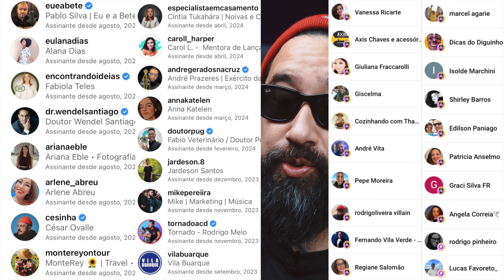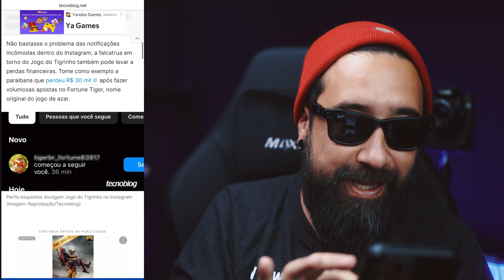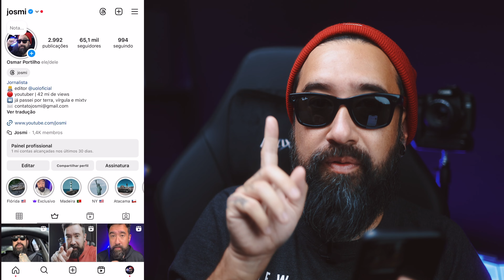TIGRINHO INVADIU O INSTAGRAM: veja o diz a Meta e o que fazer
No vídeo de hoje, Josmi aborda um tema urgente e preocupante: a invasão de contas fakes e bots que estão promovendo o “Jogo do Tigrinho”. Com uma análise detalhada, ele discute a resposta oficial da Meta sobre essa polêmica e oferece um guia passo a passo sobre como identificar e bloquear essas contas indevidas.

Não perca as dicas valiosas para manter seu perfil seguro e a comunidade online livre de spam e conteúdo malicioso. Dê o play e descubra como se proteger dessa nova onda de bots!

✅ Destaques do Vídeo:

Entenda a situação atual e o impacto desses bots na experiência dos usuários.
Veja a declaração da Meta e o que está sendo feito para combater o problema.
Aprenda métodos eficazes para bloquear contas fakes e manter sua privacidade.